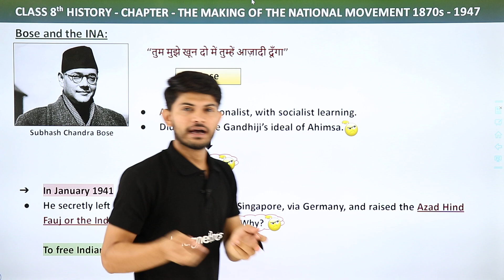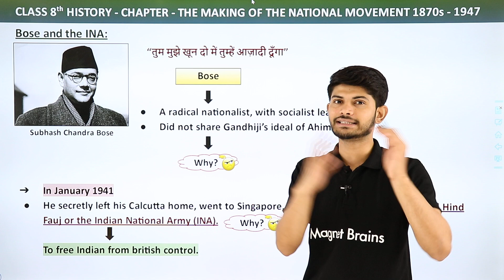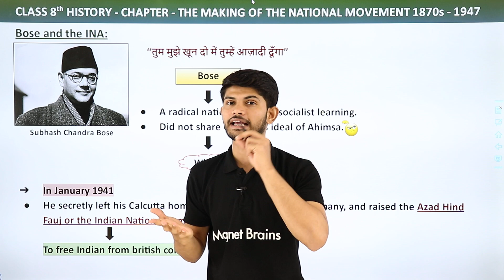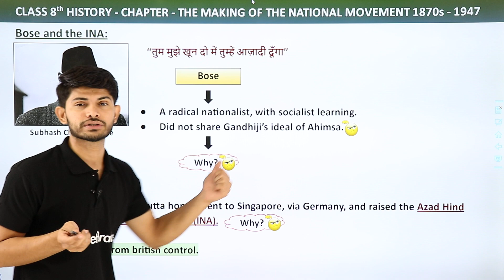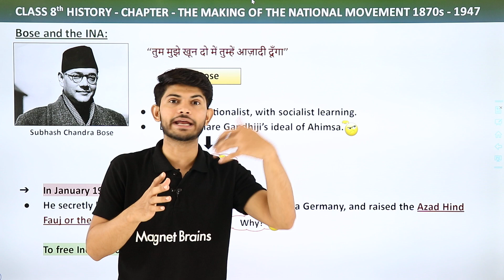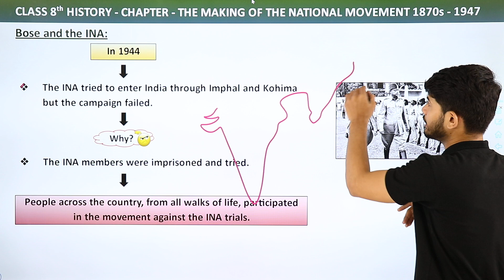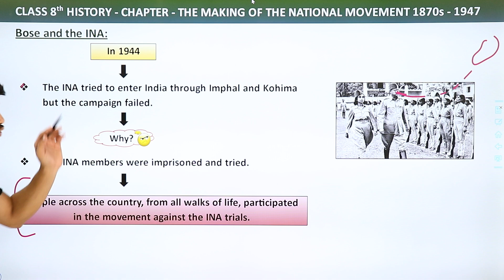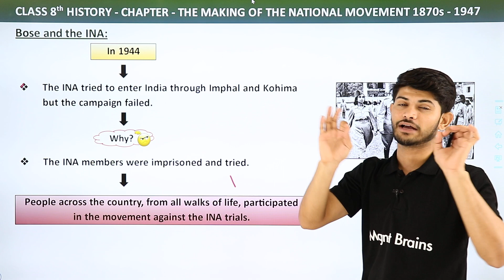Bose and the INA - The Making of the National Movement 1870s - 1947 | Class 8 History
✔️ Class: 8th
✔️ Subject: History
✔️ Chapter: The Making of the National Movement 1870s - 1947
✔️ Topic Name: Bose and the INA

A radical nationalist, with socialist leanings, Bose did not share Gandhiji’s ideal of ahimsa, though he respected him as the “Father of the Nation”. In January 1941, he secretly left his Calcutta home, went to Singapore, via Germany, and raised the Azad Hind Fauj or the Indian National Army (INA). To free India from British control, in 1944, the INA tried to enter India through Imphal and Kohima but the campaign failed. The INA members were imprisoned and tried. People across the country, from all walks of life, participated in the movement against the INA trials. .